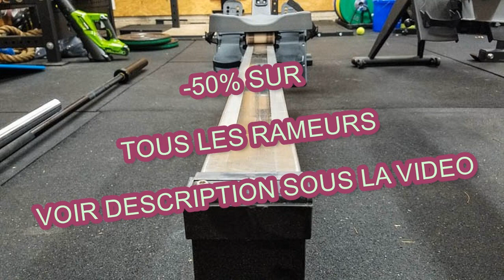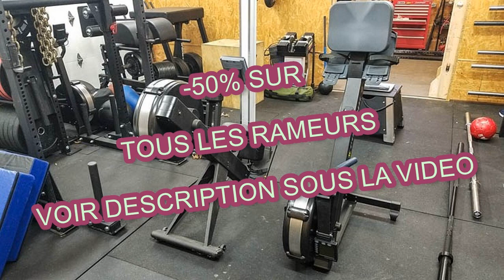Avis V-Fit Rameur Air Tornado | Bien Choisir | Meilleur Rameur Professionnel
Vous cherchez des infos sur : avis v-fit rameur air tornado

Le rameur s'adresse autant aux débutants qu'aux sportifs confirmés ou de grand gabarit.
Quoi qu’il en soit, le poids du rameur varie en fonction du modèle.
Utilisé en salle de fitness, en centre de rééducation, en club d’aviron, ou à la maison, cet outil s’adresse à un public très varié.

Le rameur à double rame : plus couramment qualifié de rameur scandinave ou de rameur latin, il est constitué de deux rames qui rappellent celles d’un aviron.

Ce système cherche à reproduire le plus fidèlement possible le geste de l’aviron.

Il sollicite le dos de manière complète.
Le travail du dos et des épaules est accentué.

Il sollicite aussi bien les muscles du haut que du bas du corps pour un travail complet de l’organisme.

Le rameur est un appareil de cardio-training qui permet de solliciter la quasi totalité des muscles du corps.
Il permet d'effectuer un travail complet (musculation, travail cardio-vasculaire, amincissement).

Matériel de sport très complet, le rameur fait désormais partie de toutes les salles de sport dignes de ce nom.
Parfait pour travailler le souffle et se tonifier, il est un appareil d’une efficacité redoutable.

Ainsi, il est plus facile de se concentrer sur le bon positionnement du corps (dos droit, gainage abdominal).

Acheter un tel appareil est un excellent choix.
Très silencieux, sa prise en main est naturellement intuitive et le bon équilibre de l’alternance flexion-extension se trouve dès les premières séances.

Il présente comme principal avantage de tonifier et de raffermir la silhouette tout en évitant une prise de masse musculaire disgracieuse.

avis v-fit rameur air tornado

Il offre une plus grande symétrie de mouvement que le rameur scandinave, pour des résultats harmonieux sur la silhouette.
Le rameur sollicite presque tous les muscles du corps et convient à ceux qui veulent rapidement perdre du poids.

Alors que certains appareils sont capables de supporter jusqu’à 250 kg, d’autres par contre n’ont qu’une capacité maximale de 100 kg.